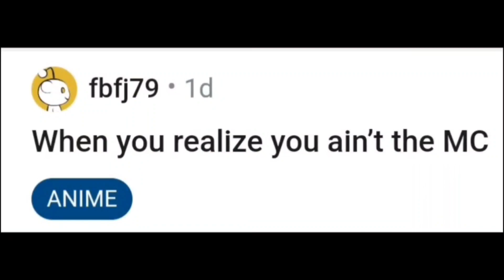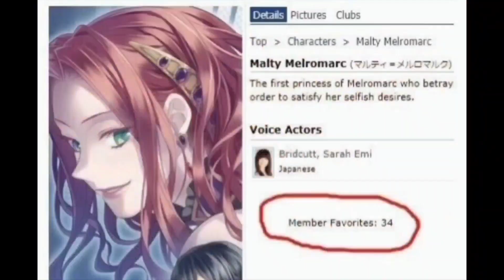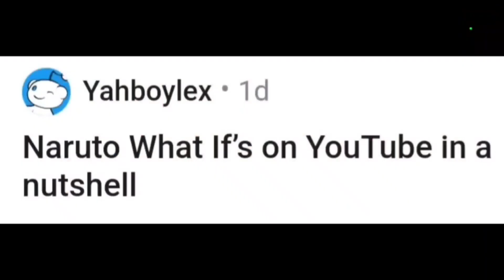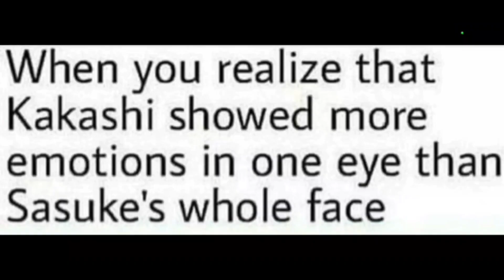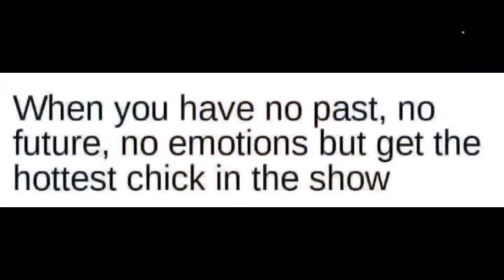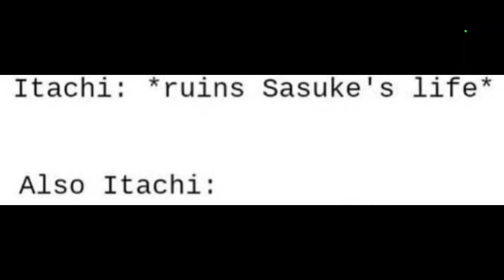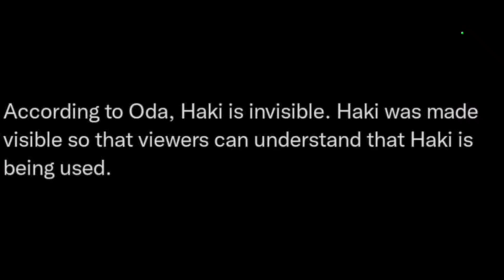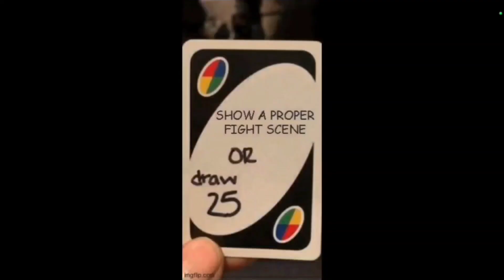1,600 FUNNY ANIME MEMES CHALLENGE